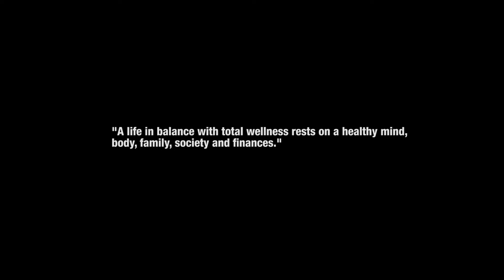Balancing Your One and Only Life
Discover Beach Wellness Living